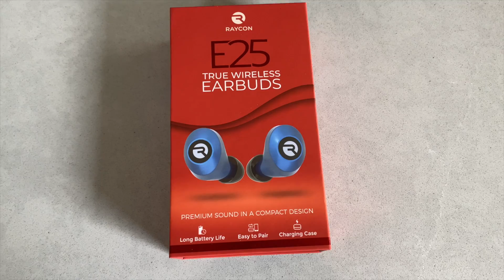Endless Pool Back Yard Training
- FAVORITE Water Proof Vlogging Camera
- 2nd Fav Water Proof Camera
- Favorite Vlogging Camera

MUSIC